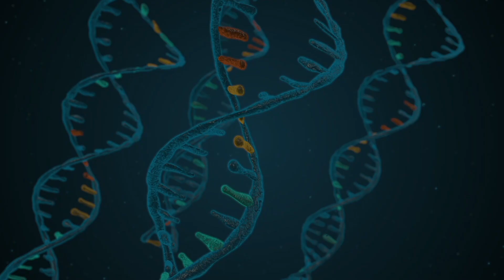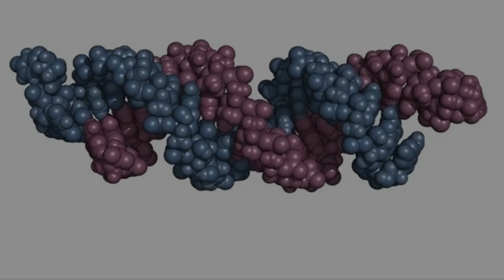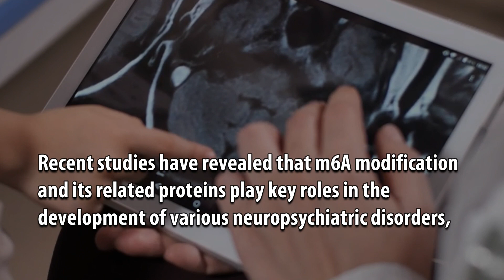A Comprehensive Review on the Progression of N6-methyladenosine Study and Its Role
A Comprehensive Review on the Progression of N6-methyladenosine Study and Its Role in Neuropsychiatric Disorders

N6_methyladenosine m6A-modifying_enzymes central_nervous_system_functions neuropsychiatric_disorders.